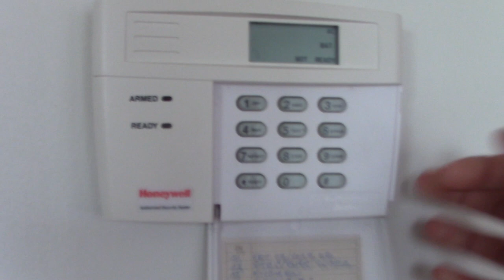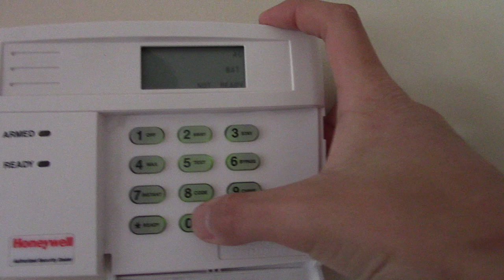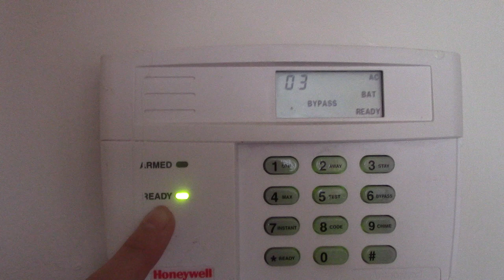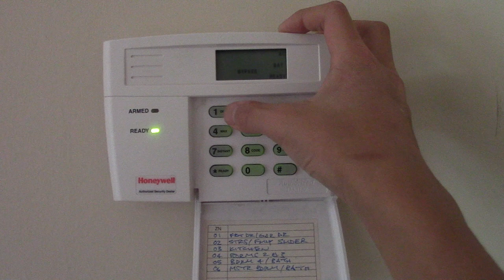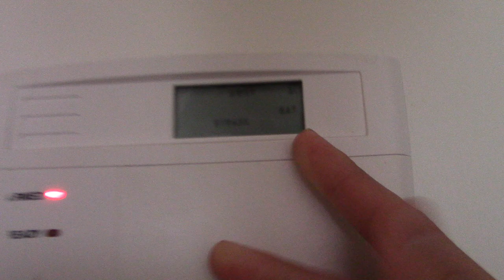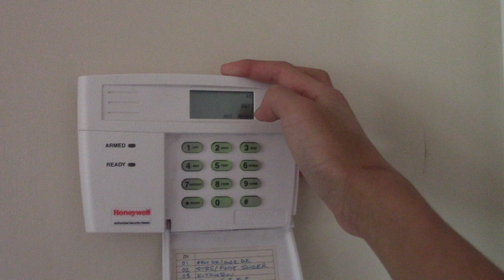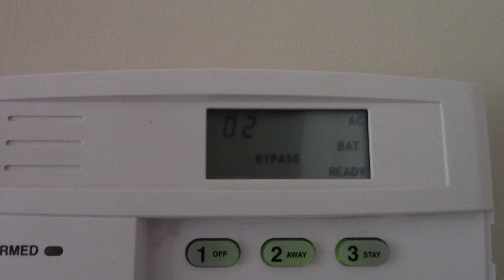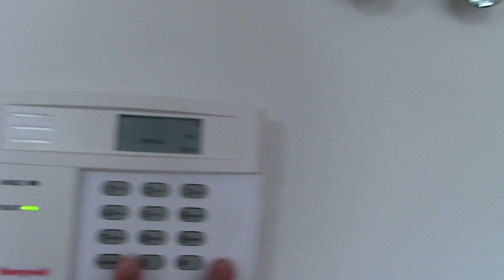Honeywell/Ademco Vista Alarm System Demonstration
In this video, I will be demonstrating my Ademco Vista alarm system.

Notes:
- Yes, I am aware I showed the master code, however, it is the default code so I'm not really worried. I will change it later.
- Yes, I am aware the siren is not blaring when the alarm goes off. I will handle that later.
- I activated my Ademco Vista alarm system for free. Originally, the home came with a one-year free subscription, so the construction works installed the keypads and alarms. However, all they did to deactivate it after the free subscription expired was unplug the keypads, so I re-wired the keypads and it functioned again. I may upgrade these keypads to the Vista 20P.
- The reason why I was bypassing zones was because those zones had broken sensors that fell off.